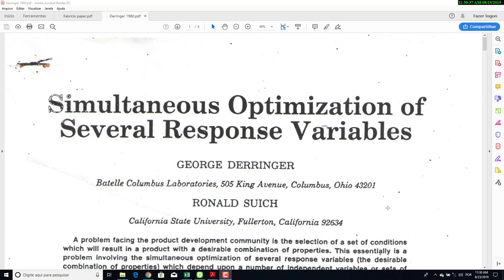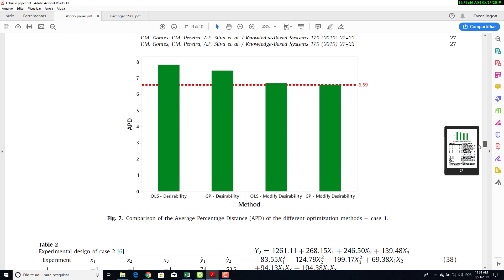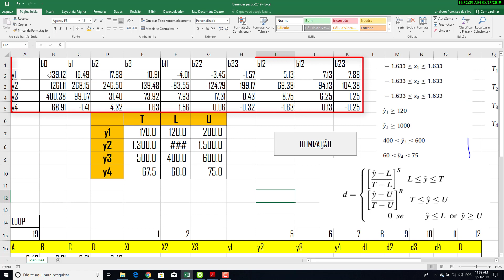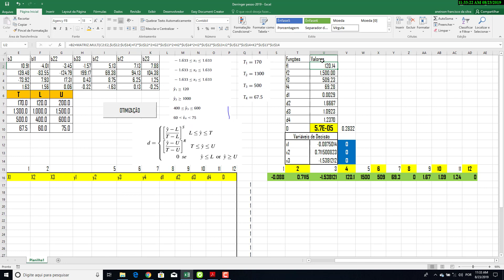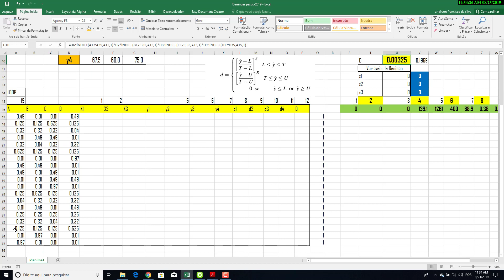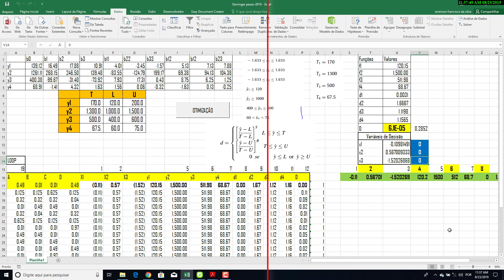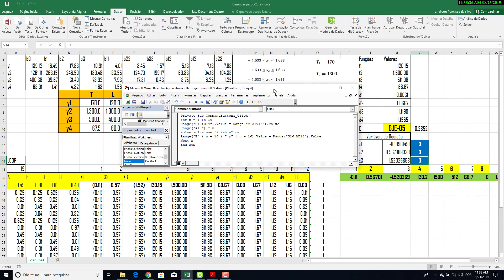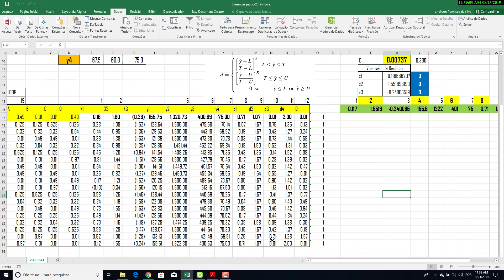Otimização de problemas experimentais com múltiplas respostas. Dicas em VBA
Nessa aula é mostrado um artifício para que o algoritmo GRG tenha sempre os pontos 0 como ponto de partida para otimização.